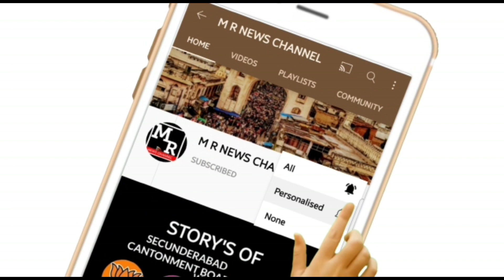M R NEWS|గజ్జెల యువసేన అధ్వర్యంలో మైనంపల్లి జన్మదిన వేడుకలు|బోర్డ్ సీఈఓ అజిత్ రెడ్డి నీ కలసిన వీర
M R NEWS|గజ్జెల యువసేన అధ్వర్యంలో మైనంపల్లి జన్మదిన వేడుకలు|బోర్డ్ సీఈఓ అజిత్ రెడ్డి నీ కలసిన వీర సావర్కర్ అసోసియేషన్ సభ్యులు|జీహెచ్ఎంసీ మాదిరి కంటోన్మెంట్లో అమలు చేయాలి